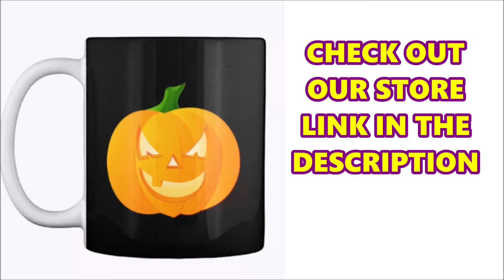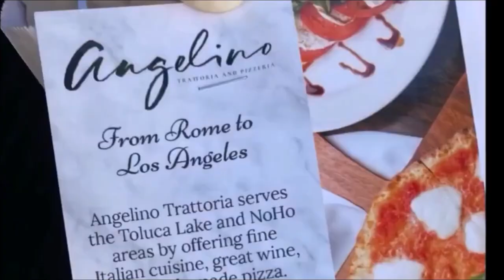Kaley Cuoco What We Have Done